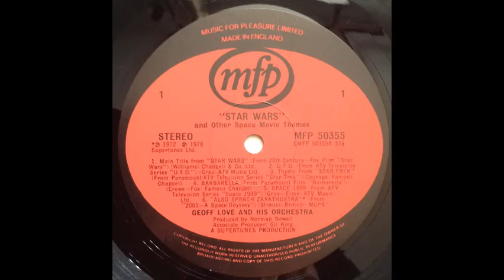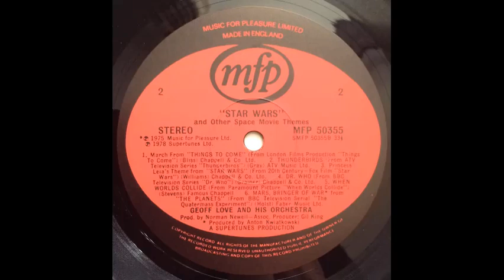Geoff Love & His Orchestra - Also Sprach Zarathustra (from "2001: A Space Odyssey") [1972]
Track 6, of 12, from the 1978 album "Star Wars And Other Space Themes".